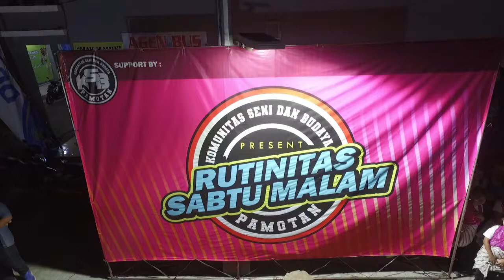10 Ojo Sujono - Senandung Memory Pamotan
Senandung Memory - KSB Pamotan